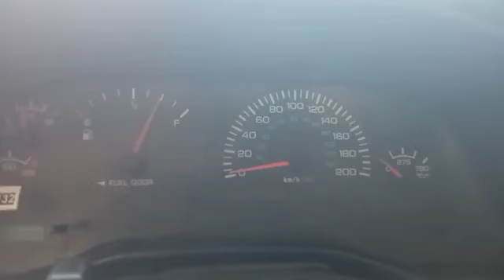Dodge flechas direccionales e intermitentes